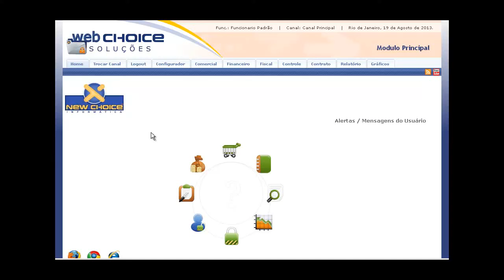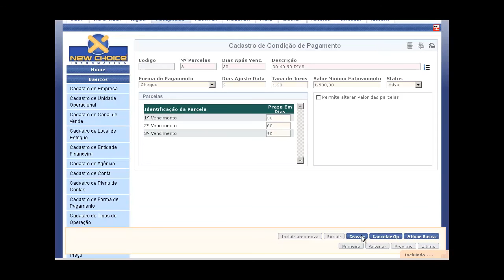Cadastro de Condição de Pagamento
Treinamento para cadastro de condições de pagamento do sistema ERP da New Choice. Para mais informações acesse ou ligue (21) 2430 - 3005 / (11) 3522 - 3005.